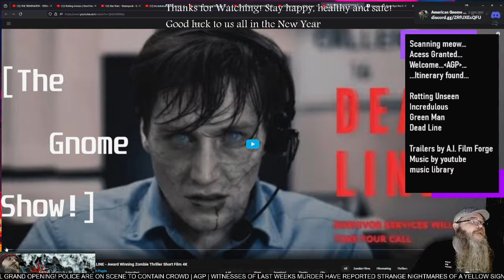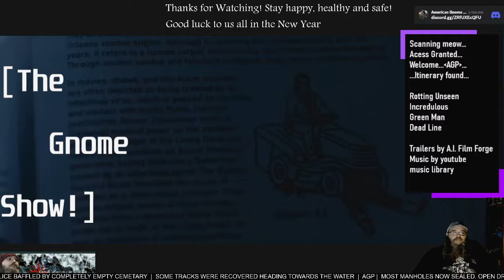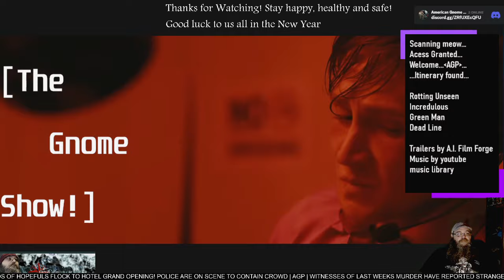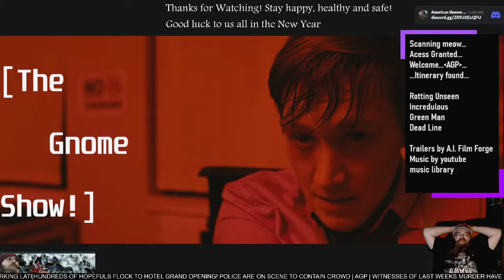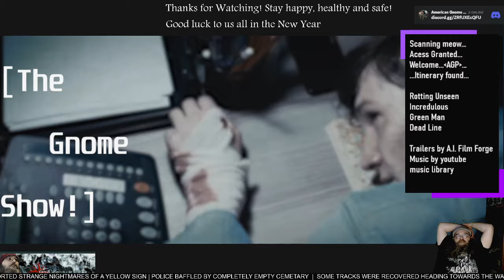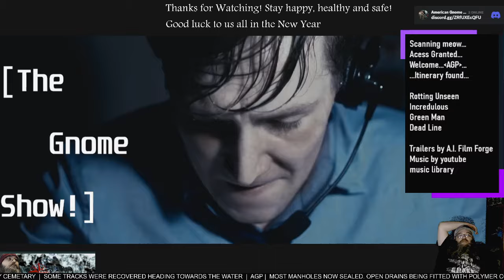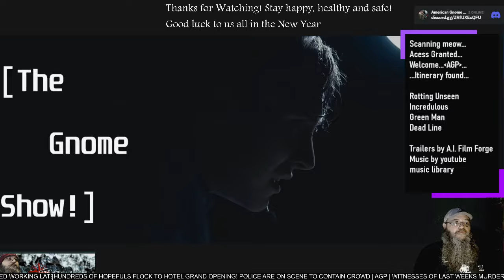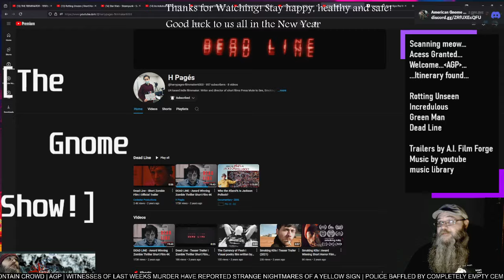AGP Watches! - "Dead Line" short film - First time Watching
See more @harrypages-filmmaker6003